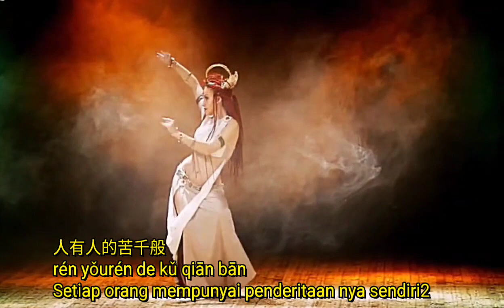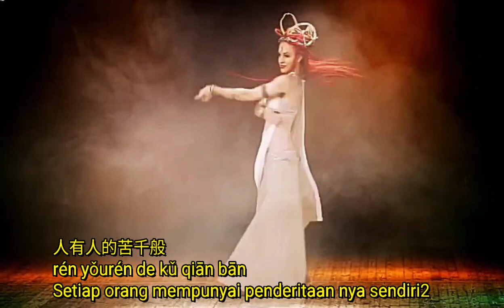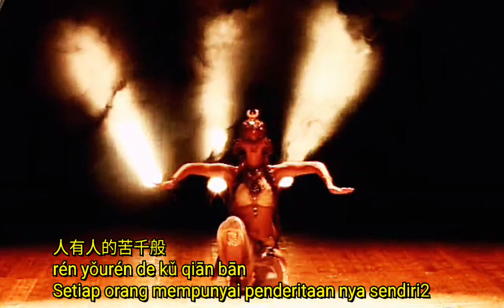Wo nai fanran bu xian xian 我乃凡人不羡仙 Chang Chaofan 常超凡 Chinese song lyrics Mandarin song pinyin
Diupload 2 Desember 2023
Chang Chaofan 常超凡

我乃凡人不羡仙
wǒ nǎi fánrén bù xiàn xiān
Aku manusia biasa tidak memilih keabadian
# 不羡仙 bù xiàn xiān = hanya iri pada bebek mandarin tapi tidak pada yang abadi.
#  iri karena bisa menjadi tua bergandengan tangan seperti bebek mandarin dan tetap bersama seumur hidup

走在这人世间
zǒu zài zhè rén shìjiān
Berjalan di dunia ini

酸甜苦辣尝个遍
suāntiánkǔlà cháng gè biàn
Merasakan semua asam garam didunia
# 酸甜苦辣 suāntiánkǔlà = manis, asam, pahit dan pedas

端什么碗吃什么饭
duān shénme wǎn chī shénme fàn
Mangkuk apa yang harus dibawa dan makan apa

别太为难顺其自然
bié tài wéinán shùn qí zìrán
Jangan ambil pusing biarkan alam mengambil jalannya.

卖了自由换笑脸
màile zìyóu huàn xiàoliǎn
Menjual kebebasan demi sebuah senyuman

睡不着的人藏着孤单
shuì bùzháo de rén cángzhe gūdān
Orang yang tidak bisa tidur menyembunyikan kesepiannya

醒来又是全新的一天
xǐng lái yòu shì quánxīn de yītiān
Bangkit lagi ini adalah hari yang baru

点一根烟红了眼
diǎn yī gēn yān hóngle yǎn
Nyalakan rokok hingga mata memerah

人有人的苦千般
rén yǒurén de kǔ qiān bān
Setiap orang mempunyai penderitaan nya sendiri2

仙有仙的心事烦
xiān yǒu xiān de xīnshì fán
Mahluk abadi juga bermasalah

小酌一杯又一年
xiǎo zhuó yībēi yòu yī nián
Minum lagi, satu tahun lagi

三万来天过难关
sān wàn lái tiānguò nánguān
Tiga puluh ribu hari untuk bertahan dari kesulitan

只走一遭这人间
zhǐ zǒu yī zāo zhè rénjiān
Hanya sekali saja menjalani kehidupan di dunia ini

Interlude…
Kembali keatas
Kembali ke ***